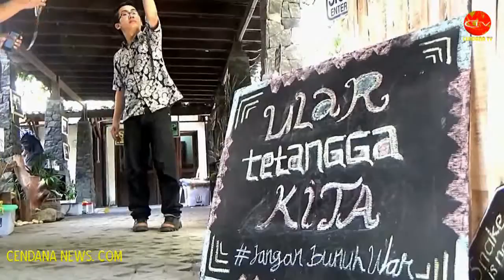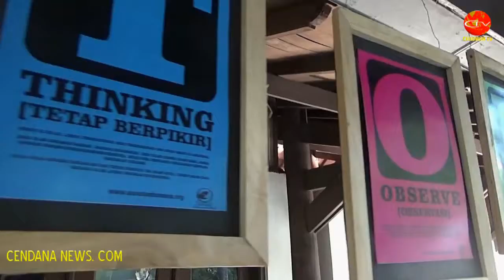PENTINGNYA MENGENAL BERAGAM JENIS ULAR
Cendana News - Insting membunuh tidak hanya ada pada binatang buas. Namun juga pada manusia, terutama ketika bertemu dengan ular. Padahal, membinasakan ular justru berbahaya, karena dapat menyebabkan berkurangnya ular sebagai pemangsa beragam hama. Karena itu, edukasi tentang ular bagi masyarakat dirasa perlu.